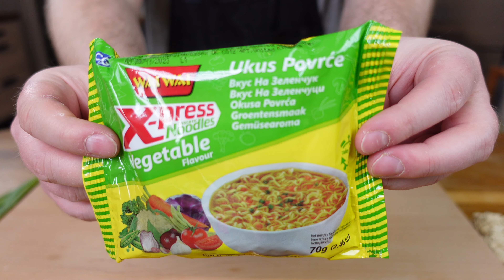Upgrade Your Noodles: Turn Instant Ramen into a Tasty Chow Mein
Chow Mein is a simple but delicious dish. And you don't even need fancy noodles. Embrace your inner student and enjoy this special instant ramen chow mein. A 45p packet mixed with some classic asian flavours and you've got a stylish meal!

Instant Ramen Chow Mein Ingredients:
2 Packets Instant Ramen Noodles (placed in boiling water for 3 minutes)
4 Spring Onions (whites sliced thin, green tops chopped)
1 Red Pepper (sliced thin)
1 Carrot (sliced thin)
5 Lettuce Leaves (sliced thin)

Sauce (combine all):
1.5 tbsp Rice Vinegar
2.5 tbsp Dark Soy Sauce
2 tbsp Hoisin Sauce
1 tsp Sesame Oil
1 clove Garlic (minced)

Heat a wok over high heat and add a splash of sesame oil

Add carrots, red pepper and spring onions whites and fry for 5 min.

Add ramen noodles and toss to combine. Pour sauce around edges and toss to combine again.

Fry for another minute and then turn off heat and add lettuce and a dash of soy sauce.

Toss to combine and serve with spring onion greens